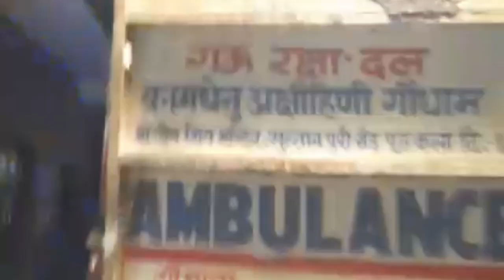रेसक्यू ऑपरेशन गौ माता का। 🚩🐄🐄🚩 jaygaumata @save_forest_animal_mission14 gausewak gausewa